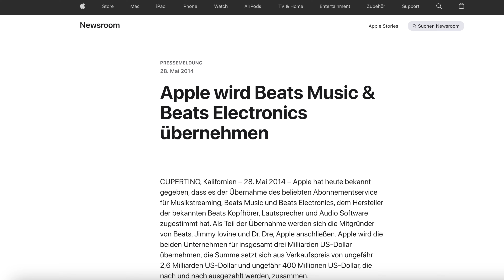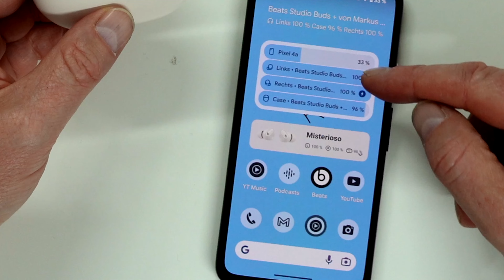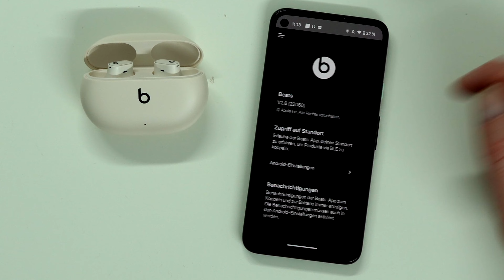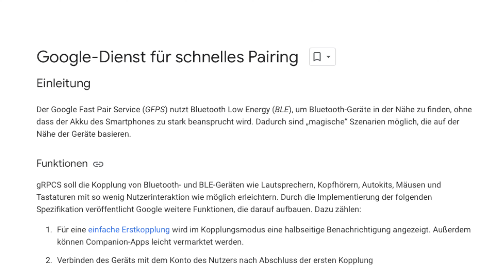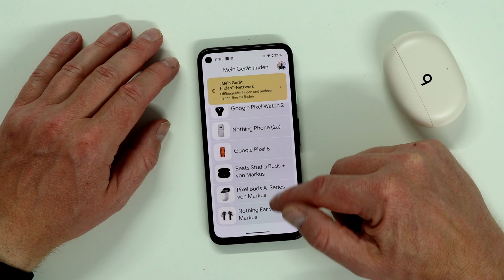Beats Studio Buds + das beste Apple Produkt für Android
Die Beats Studio Buds + ist das mit Abstand beste Produkt, das Apple für Android hergestellt hat und stellt sogar die Apple EarPods in den Schatten. Derzeit für 120 Euro zu haben, zugreifen. Mehr gibt es für diesen Preis nicht.

00:00 - 01:00 Einleitung Beats Studio Buds +
00:00 - 02:49 Wer ist Beats und warum sind die Beats Studio Buds + so anders
02:49 - 04:47 Genauer Blick, Bedienung sowie das unboxing, was ist dabei bei den Beats Studio Buds +
04:47 - 07:06 wie klingen die Beats Studio Buds + im Vergleich, wie lange hält der Akku, was ist neu und wie gut ist das ANC der Beats Studio Buds +
07:06 - 08:37 Die Beats Studio Buds + in der Android Welt - wie gut ist die Beats App und was kann sie?
08:37 - 10:04 Die Beats Studio Buds + in der Apple Welt - Was geht und was nicht?
10:04 - 10:30 Mein Gerät finden
10:30 - Fazit zu den Beats Studio Buds +

Beats Studio Buds + günstig kaufen*

Meine Ausrüstung
Main Kamera - Von Oben - Sony Alpha ZV-E10*
Front Kamera - GoPro Hero 10*
Lavaliermikrofon (Holyland Lark - Testvideo untenstehend verlinkt)*